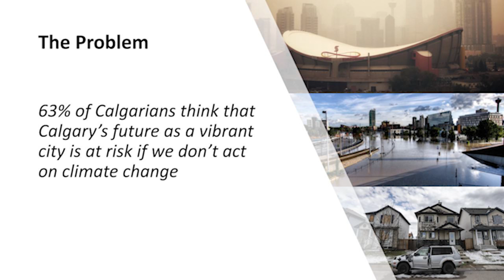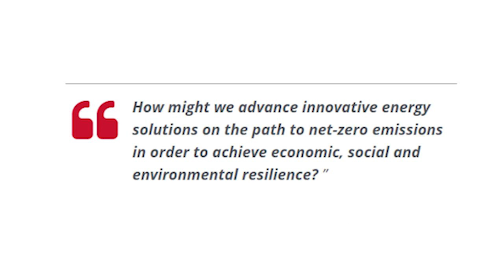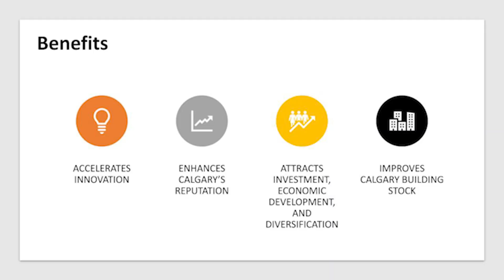Winner: City Policy & Planning stream - Claire Beckstead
Congratulations to Claire Beckstead for winning the Mayor's Innovation Challenge City Policy & Planning stream. Learn more about her submission on establishing a Low Carbon and Climate Resilient Building Standard for Calgary.